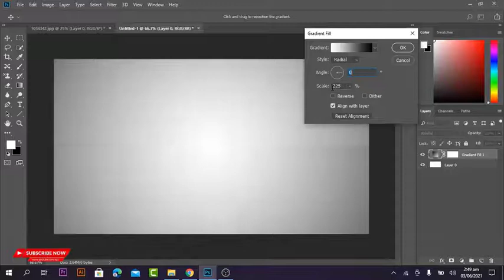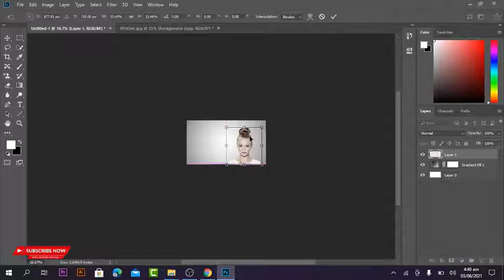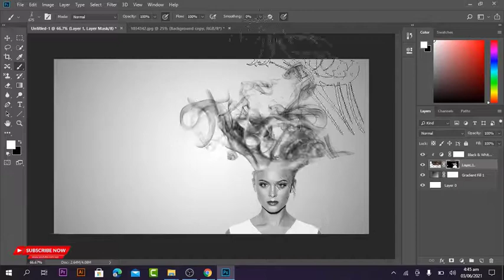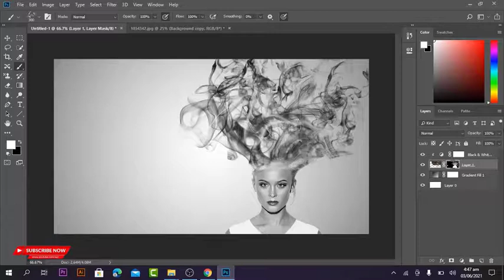Smoke Effect | Photoshop Editing Tutorial 2022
In this tutorial, we'll see how to transform an image into an Awesome Smoke Photo Effect using Adobe Photoshop. The main trick to this effect is to find a good combination with the smoke brushes and the image we'll be using.